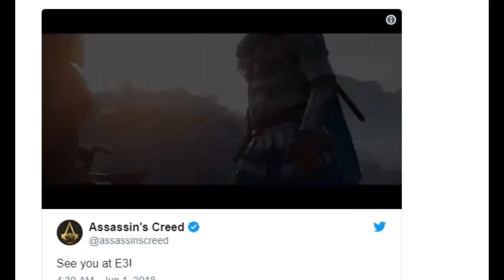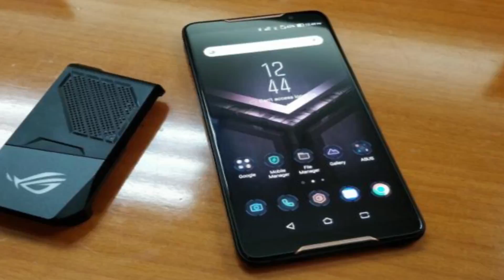Assassin's Creed Odyssey | World War 3 | Asus ROG smartphone | FallOut 76